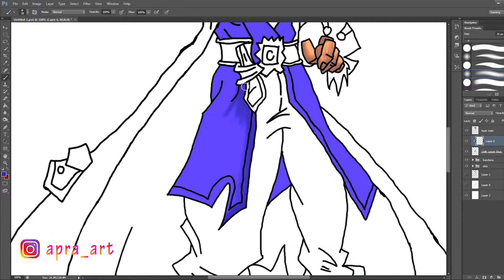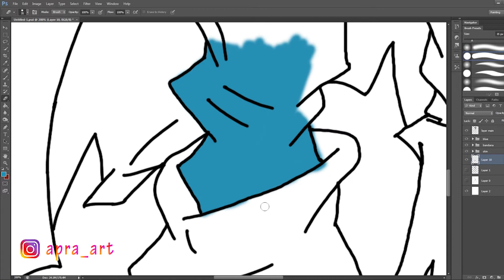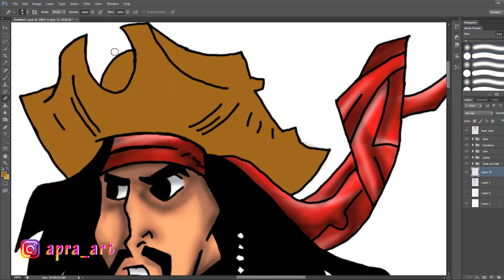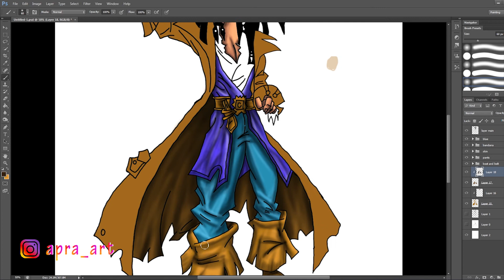Drawing Captain Jack Sparrow - apra_art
pirates of the caribbean: dead men tell no tales
Jack Sparrow - Speed Drawing
Drawing Captain Jack Sparrow Johnny Depp
Drawing Captain Jack Sparrow
disney animated movies,
disney movies
disney drawing pictures,
disney drawing show,
disney drawing step by step,
disney drawing tutorial,
disney drawing tutorial easy,
disney drawing videos,
disney drawings,
disney drawings step by step